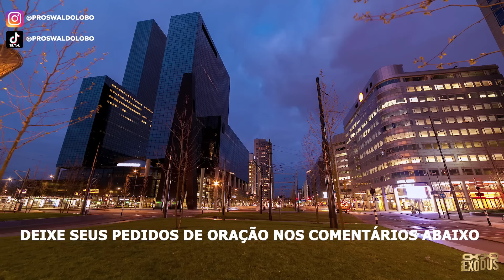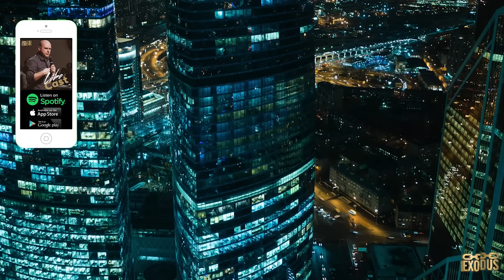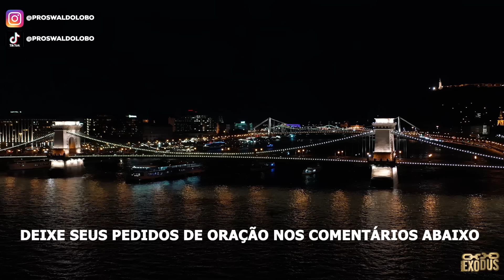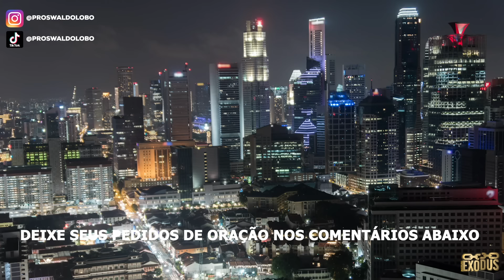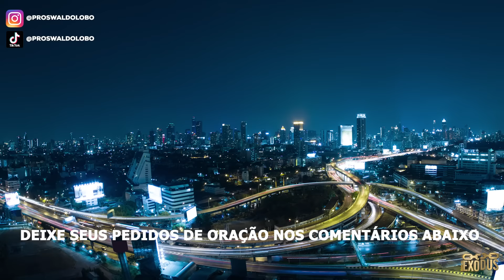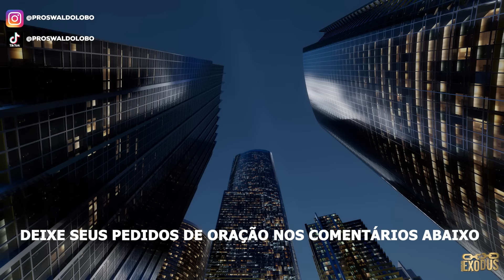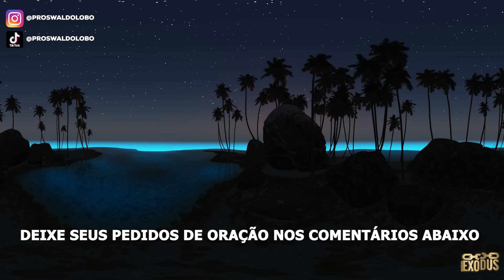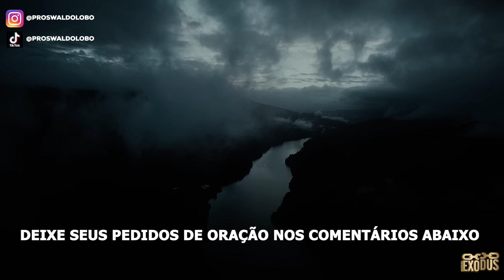ORAÇÃO FORTE da NOITE (03/06) - RESSUSCITANDO A ESPERANÇA!